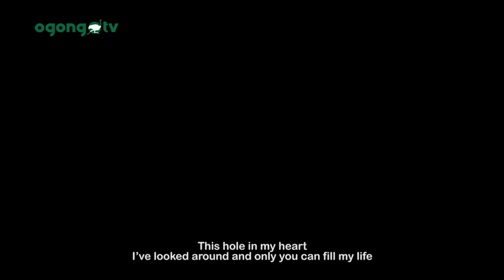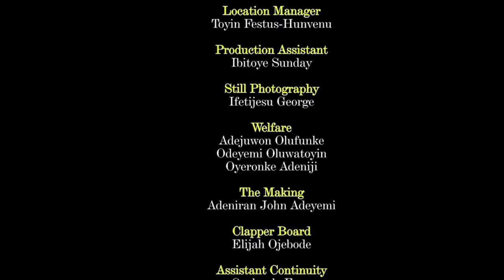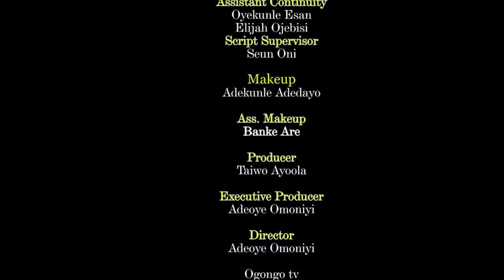IN LOVE WITH A PROSTITUTE||LATEST GOSPEL MOVIE||LATEST NIGERIAN MOVIE||LATEST MOUNT ZION MOVIE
IN LOVE WITH A PROSTITUTE MOVIE IS A LOVE STORY THAT WILL MAKE THIS SEASON ENJOYABLE TO YOU.

Happy Valentines to you all.

Also Watch